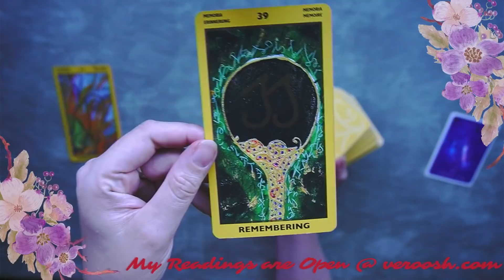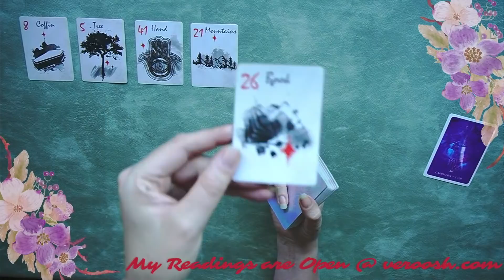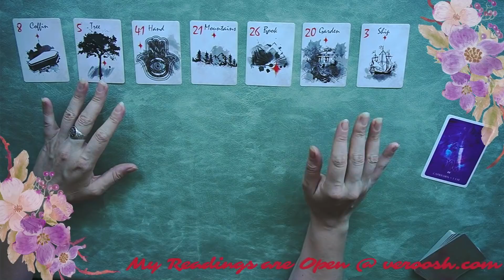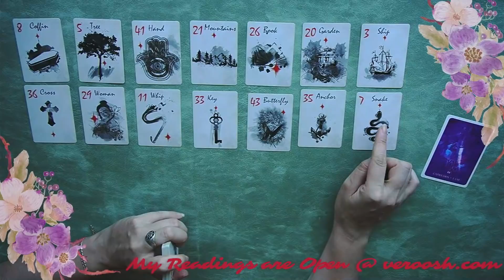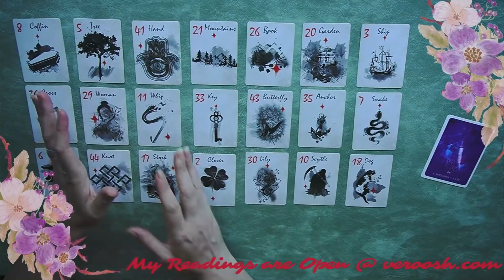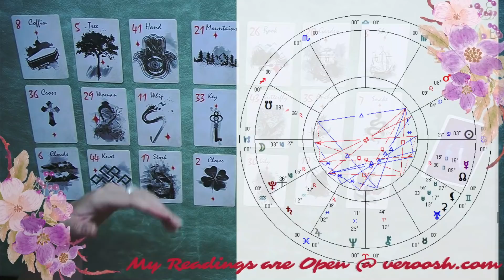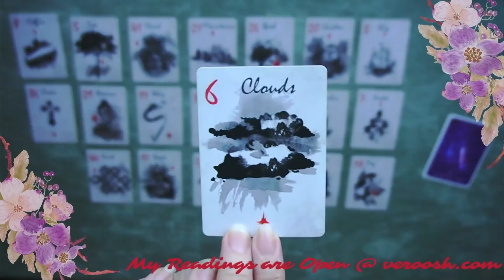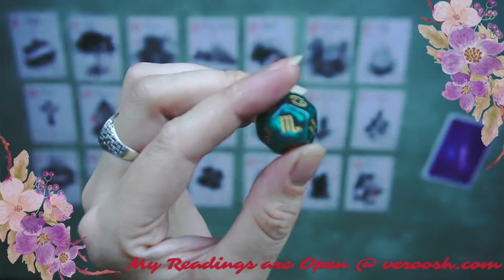Capricorn "Major Blessings for the Rest of the Year" Lenormand Reading 2021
Someone is coming in to help you. Its time to move forward. Someone who is going to be your close friend, is not close to you now because they have some other direction they are pursuing, but this is changing!

Members

Pick a Card Playlists (There's 2)

My Channels are :
Main : Youtube.com/Veroosh
Extra : Youtube.com/tarottalk
PICK a CARD : Youtube.com/pickacard
Meditaiton : Youtube.com/magicmeditationhypnosis